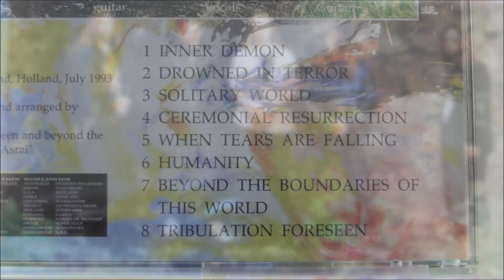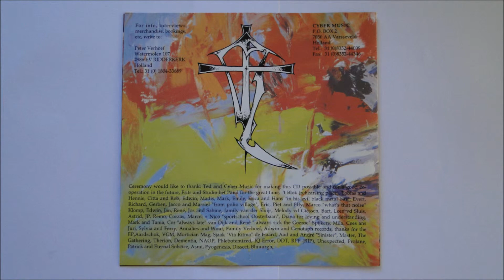Ceremony - Ceremonial Resurrection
Artist: Ceremony
Album : Tyranny from Above, CD
Track : 4
CD : 1993 Cyber Music -- CYBER CD 6